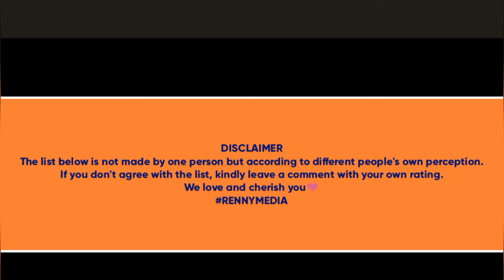TOP 10 MOST HANDSOME UGANDAN ARTISTES 2020. The list may surprise you. //Renny-Media//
The list below expresses the TOP 10 MOST HANDSOME UGANDAN ARTISTES 2020. It has been made according to people's own perception. Not one person's opinion.